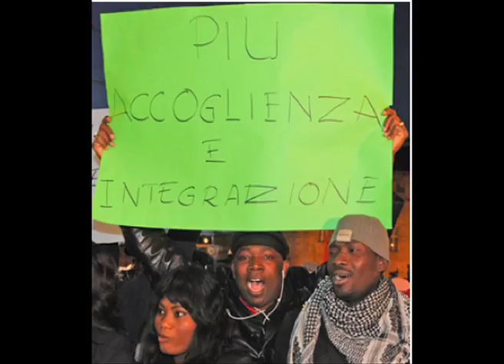Torino contro il razzismo 17 dicembre 2011 - L'Italia siamo noi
Immagini della manifestazione di Torino contro le violenze sui Rom di Torino, dove abitanti di Vallette hanno bruciato le capanne e contro l'assassinio di due senegalesi a Firenze, compiuto da un neonazista.
Torino si schiera per un mondo multicolore e solidale.